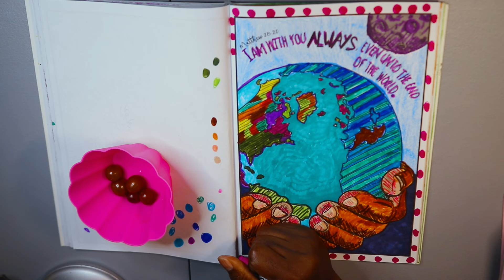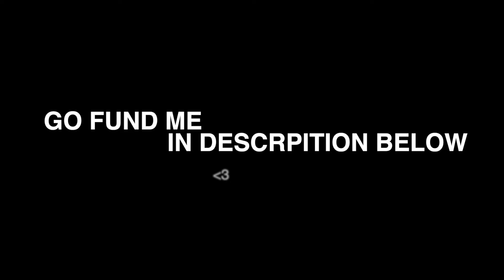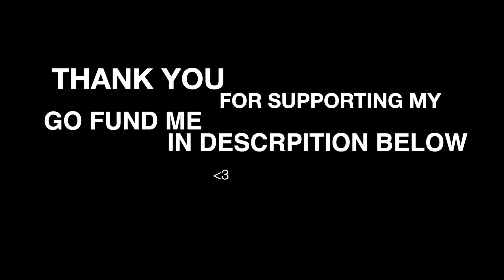ADULT COLORING | I AM ALWAYS WITH YOU ASMR GRAPES EATING SOUNDS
EMOTIONAL STORYTIME LIFE VIDEOS:

3. REVEALING HOW MY OLDEST DAUGHTER FEEL ABOUT ME | THE TRUTH WILL SET YOU FREE | Cilantro Salad ASMR Eating Sounds

ASMRTheChew/SpiritGirl